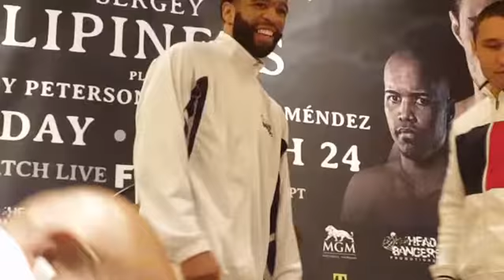LAMONT PETERSON VS SERGEY LIPINETS FACEOFF AT PRESS CONFERENCE